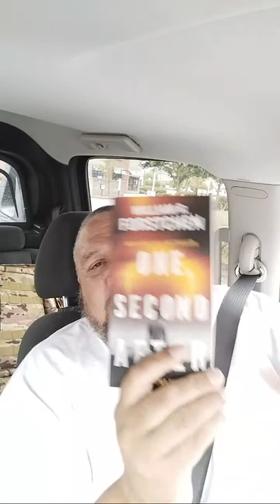Ride And Talk. Home defense gun when SHTF